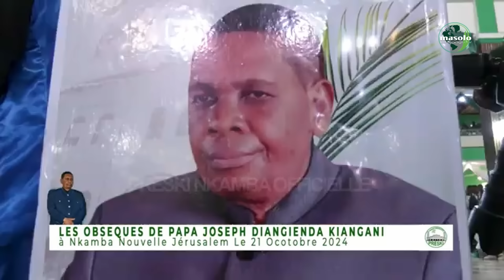SOMO - TEMOIGNAGE YA EVANGELISTE YA EGLISE DE REVEIL PO NA PAPA REAGAN DIANGIENDA